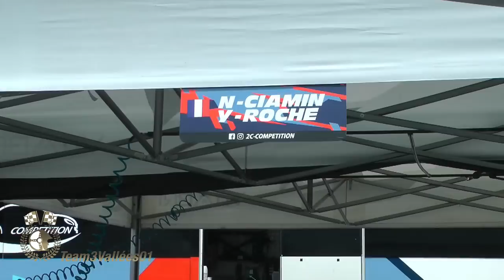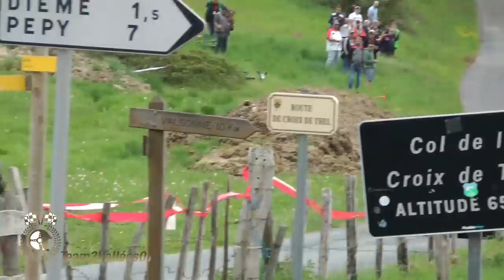Rallye Rhône Charbonnières 2022 show, mistakes & crash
Les meilleurs passages des pilotes de pointe et les sorties malheureuses de Kevin Bochatay et David Salanon SG au Rallye Rhône Charbo 2022. Et quelques frayeurs.